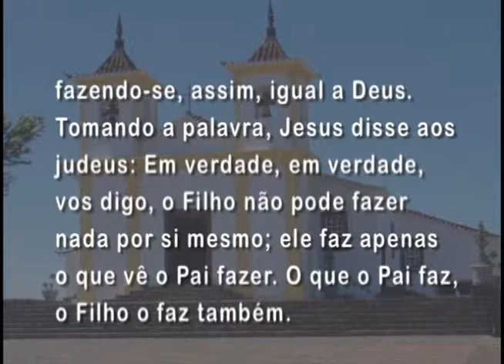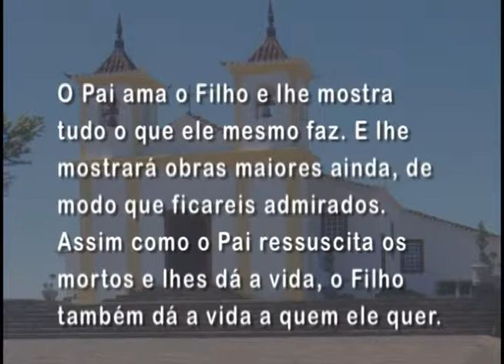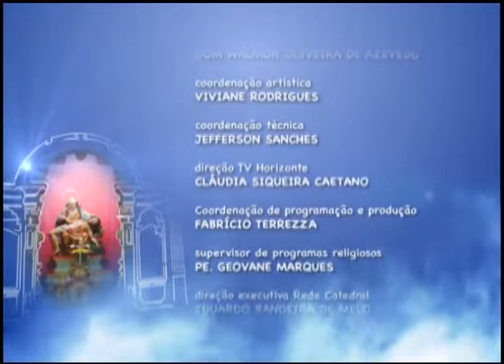Mãe Maria 18/03/015